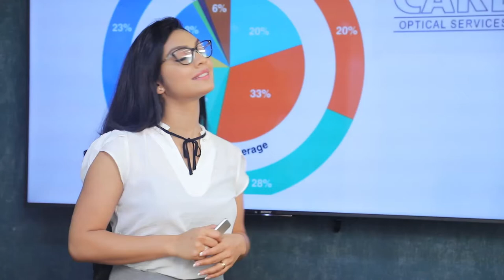මහමැතිවරණයට පුටුව ලකුණින් තරග වැදීමට ගම්මන්පිල සුදානම් | Breaking.lk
මහමැතිවරණයට පුටුව ලකුණින් තරග වැදීමට ගම්මන්පිල සුදානම්